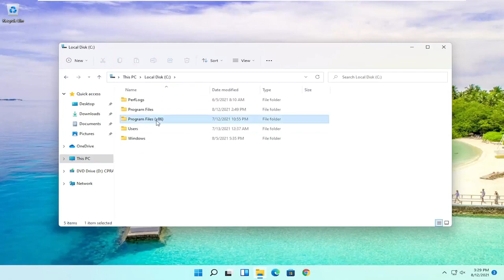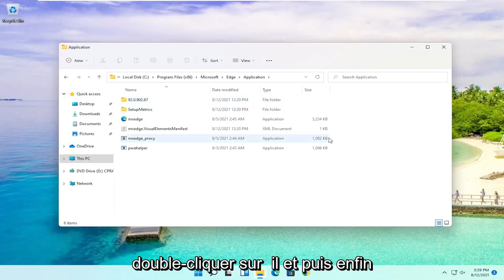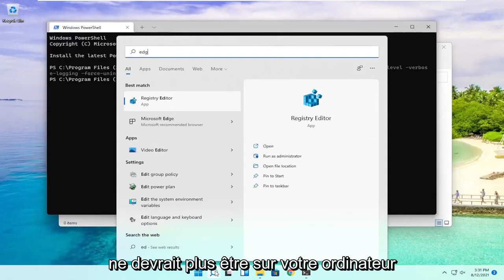Désinstaller le navigateur Microsoft Edge Windows 11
Windows 11 : Comment désinstaller et supprimer complètement Microsoft Edge

Microsoft affirme que son nouveau navigateur Web Edge ne peut pas être désinstallé, mais ce n'est tout simplement pas vrai. La bonne commande PowerShell entrée dans le bon dossier peut accomplir la tâche.

Si vous n'aimez pas Microsoft Edge, vous pouvez le désinstaller de Windows 11, mais le processus dépendra de la façon dont vous avez obtenu le navigateur. Voici comment effectuer la tâche.

supprimer le raccourci sur le bureau Microsoft Edge tous les utilisateurs
comment supprimer Microsoft Edge du bureau
supprimer Microsoft Edge de la barre d'outils
supprimer Microsoft Edge de Windows 11 PowerShell
comment supprimer Microsoft Edge

Ce didacticiel s'appliquera aux ordinateurs, ordinateurs portables, ordinateurs de bureau et tablettes exécutant le système d'exploitation Windows 11 (Home, Professional, Enterprise, Education) de tous les fabricants de matériel pris en charge, tels que Dell, HP, Acer, Asus, Toshiba, Lenovo, Huawei et Samsung. .